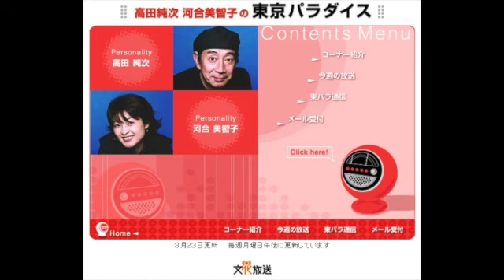高田純次・河合美智子の東京パラダイス 2005/8/13